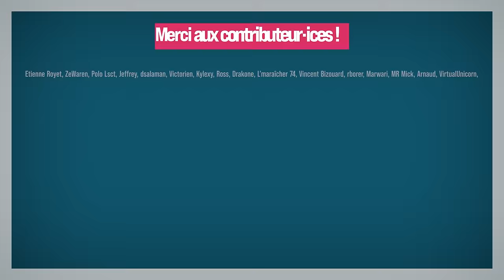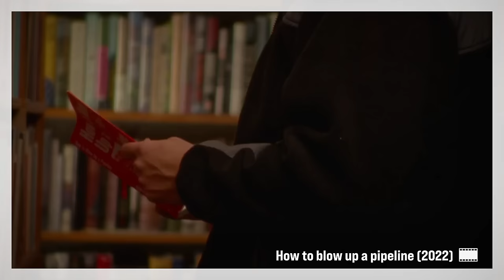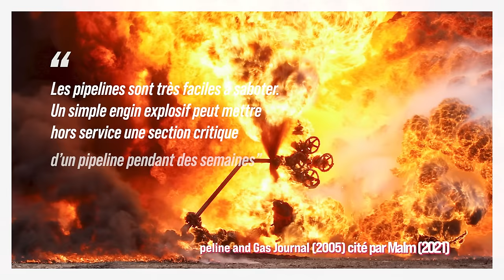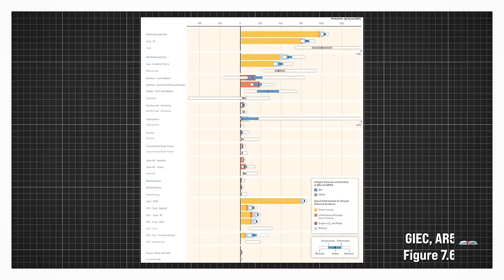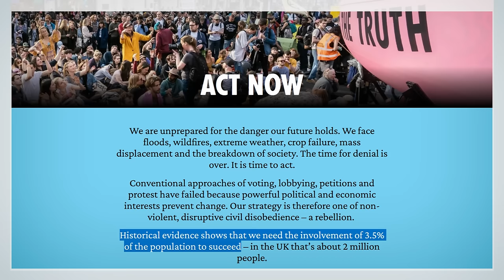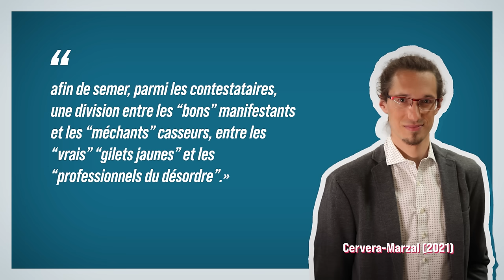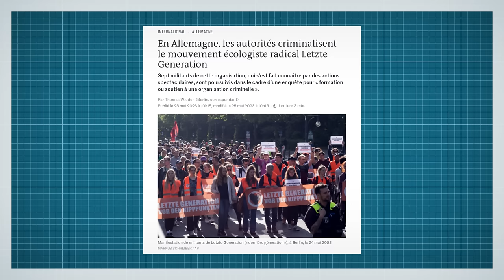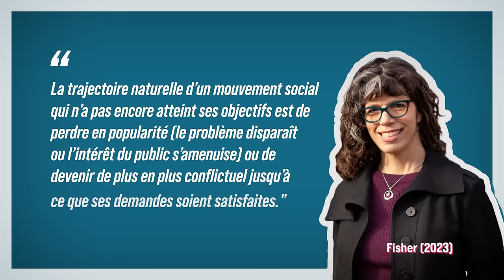Climat : faut-il saboter les pipelines ?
La cause climatique justifie-t-elle des actions de sabotage ou de destruction ? Cette vidéo vous apprendra-t-elle à saboter un pipeline ? (non) Quel rapport avec la désobéissance civile ? 👇 CHAPITRES & RÉFS 📕 👇 ➡️

⌛ CHAPITRES :
00:00 : Intro
01:03 : Deux drôles de désobéissantes civiles...
03:43 : Petit rappel : la désobéissance civile
10:29 : Quel est le but de ces actions directes ?
05:28 : "Désobéissance civile" versus "action directe"
14:15 : Action directe : quelle légitimité ?
18:32 : Action directe : quelle efficacité ?
22:22 : Et la violence dans tout ça ?
28:42 : "Éco-terrorisme" et réponse des autorités
32:33 : Qui sont les dangereux radicaux ?

🙏🏾 REMERCIEMENTS : Un grand merci à Manuel Cervera-Marzal,  Pierre-Etienne Vandamme, Pierre André et Marc-Antoine Sabaté pour leur relectures et suggestions. Merci et bravo à Carl-Maxence Vinh de la chaîne  @RCHTKTN   pour son excellent montage ! Et bien sûr merci à mes tipeurs ainsi qu'au Fond Wernaers pour leur soutien.

📕 REFERENCES (par ordre d’apparition) :
- Malm (2021) How to Blow up a Pipeline
- Tong et al (2019) "Committed emissions from existing energy infrastructure jeopardize 1.5 °C climate target"
- Smith (2018)  "Disruptive Democracy: The Ethics of Direct Action". Raisons Politiques 69(1)
- McLaughlin (2023) "“Attacking the Things that Consume Our Planet”: Civil Disobedience, Direct Action and Climate Change"
- Chenoweth & Stephan (2011) Pouvoir de la non-violence, Calman-Lévy (v.o. Why Civil Resistance Works: The Strategic Logic of Nonviolent Conflict)
- Haines (1988). "Black Radicals and the Civil Rights Mainstream". UTPress
- Chenoweth & Schock (2015) "Do Contemporaneous Armed Challenges Affect the Outcomes of Mass Nonviolent Campaigns?"
- Chenoweth (2021) Civil Resistance: What Everyone Needs to Know, OUP
- Scheuerman (2021) “Political disobedience and the climate emergency”
- Raz (1983) The Authority of Law. OUP
- Bucchanan (2013) Institutionalizing the Just War. OUP
- Finley (2015)  Terrorism and the Right to Resist: A Theory of Just Revolutionary War. CUP
- Rawls (1971) A Theory of Justice. HUP
- Codaccioni (2021) "Empêcher, dépolitiser, punir : le triptyque de la répression politique",

©️LICENCES :
Blue as the Sky - Michael Vignola
Le pudding à l'arsenic - Asterix & Cléopâtre (1968)
Kill or Be Killed Showdown - Lance Conrad
High Hopes - Theatre Of Delays
Odd numbers - Curtis Cole
Yestalgia - About Last Night
Envision- WOOLFSON
Once Upon a Dime - Joley
Yarin Primak - Live a Little Longer